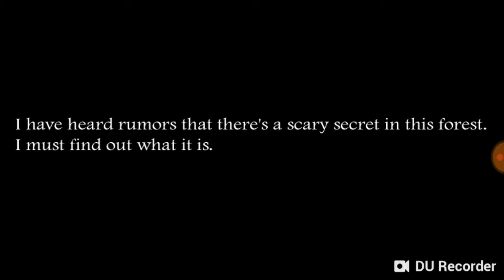Slenderias forest hard mode fail